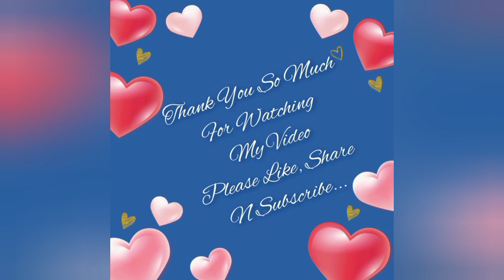5×5 Dots Kolam Design Daily Use Lovely Rangoli...